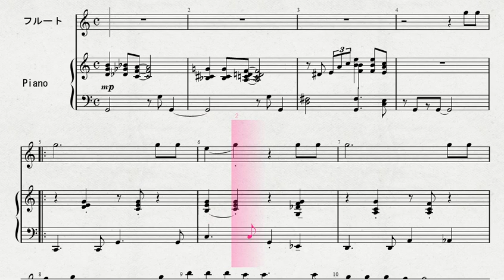【フルートソロ】 フルートソロによる 「ウィンター・ワンダーランド」